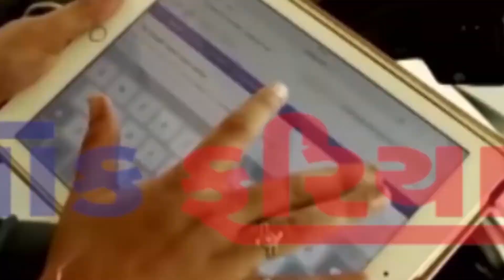BREKING NEWS UPLETA NA DHARA SABHYA LALIT VASOYA DHARNA KARVANI JAHERAT THI MOTI SANKHYA MA KHEDUTO